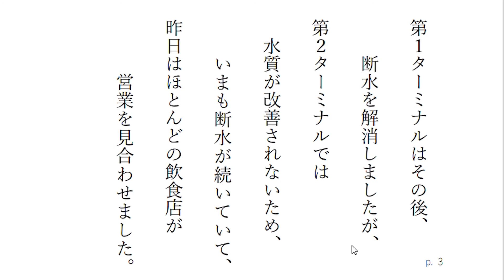IAS-ニュース原稿の読み方（初級編-羽田断水A-3） 間の取り方のテクニック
「鼻濁音」と「間の取り方」は結構難しいものです。
アナウンサーはちょっとしたテクニックを使います。
ニュース原稿をアナウンサーと一緒に読んでみましょう。
アナウンサーになる人だけでなく声優、ナレーターも同じように練習しましょう
初級編なので誰でも簡単に理解が深まります。